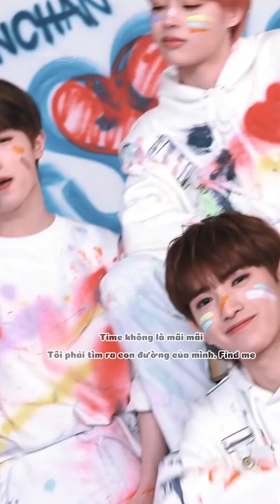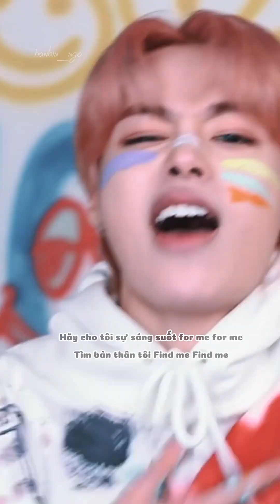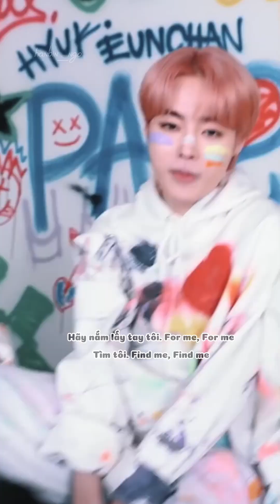(Vietsub) FIND ME - TEMPEST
Ngô Ngọc Hưng là chàng trai người Việt, nghệ danh Hanbin. Hưng sinh năm 98, quê Yên Bái, hiện là thành viên của nhóm nhạc TEMPEST, hoạt động tại Hàn Quốc. TEMPEST gồm 7 thành viên (1 người Việt và 6 người Hàn) debut vào T3/2022, thuộc quản lý của công ty Yuehua Korea
Contact with TEMPEST & HANBIN: